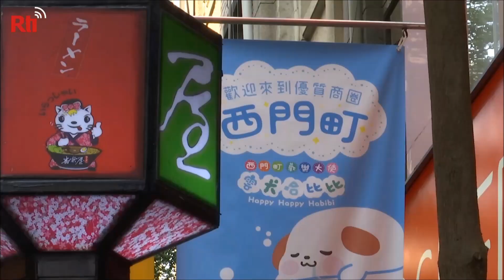Wirtschaftliche Erholung in Taiwan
Taiwans Wirtschaft hat unter der Coronakrise gelitten. Nun hat sich die Coronasituation in Taiwan entspannt. Zusammen mit den Maßnahmen zur Konsumanregung hat das für Menschenmengen im Yongkang-Bezirk gesorgt.